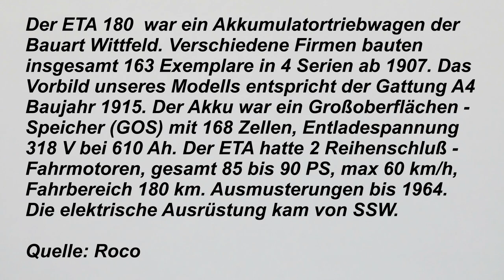#105: Modelleisenbahn - ETA 180 (Akku-Triebwagen) Model railway - ETA 180 (Battery railcar)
(English see below) Vom Akkumulatortriebwagen ETA 180 wurden ab 1907 von verschiedenen Herstellern 163 Stück bebaut. Ab 1915 hatte der Akku 168 Zellen mit einer Entladespannung von 318 V bei 610 Ah. Die Farbgebung des Modells entspricht der DRG. Ausmusterung bis 1964. In Deutschland ist kein Originalfahrzeug erhalten (evtl in Polen?).
Altogether 163 battery railcars of the ETA 180  had been from 1907 onwards constructed. From 1915 the battery had 168 battery cells with a discharge voltage of 318 Volt at 610 Ah. The color of the model correspond with the DRG. Withdrawal from service till 1964.
In Germany no original car has sustained. (Maybe in Poland ?).